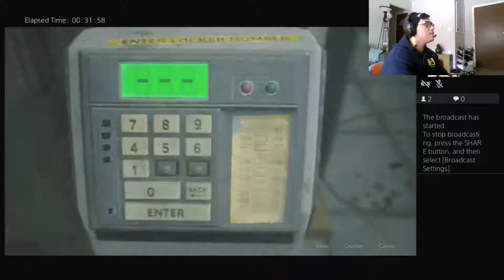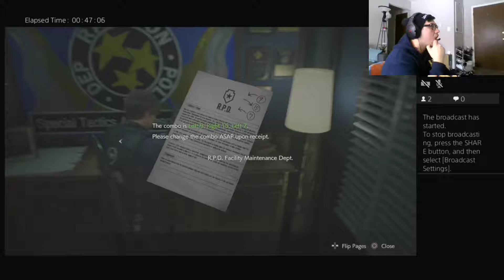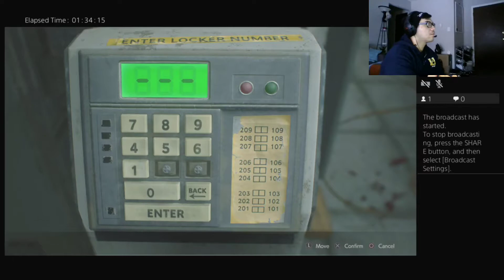Resident Evil 2 Part 2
Face cam and gameplay put together so hope you enjoy. Created with

Wondershare Filmora Scrn